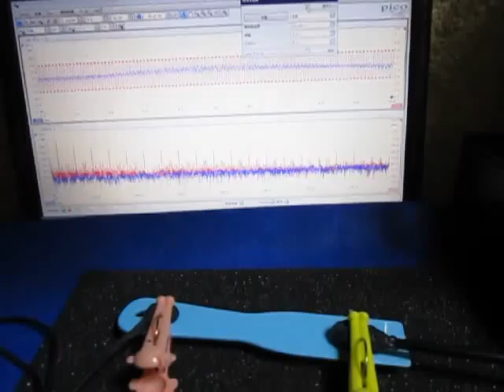超音波プローブ実験（表面検査技術） Ultrasonic probe experiment